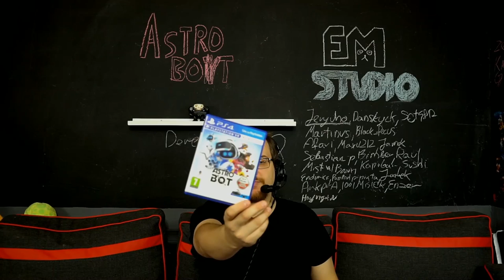Astro Bot Rescue Mission - PS VR - Pierwsz Wrażenia!